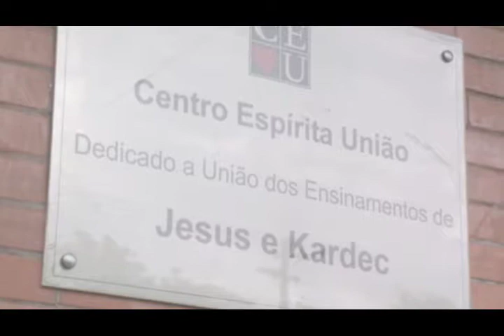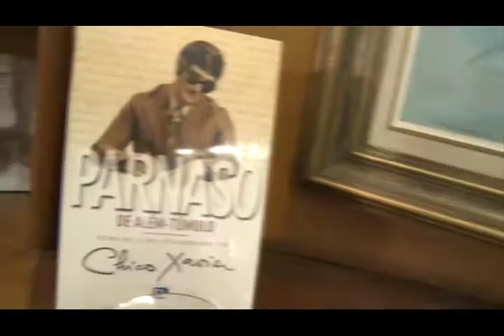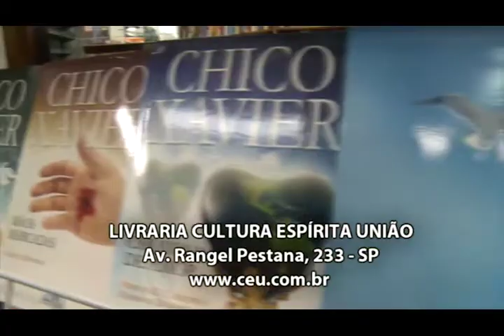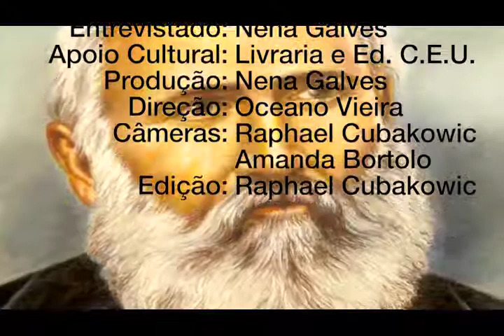Pátria do Evangelho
Eliana Haddad entrevista Nena Galves no Programa VIDA ALEM DA VIDA 237, exibido na TvAberta em 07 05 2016, sobre A Pátria do Evangelho